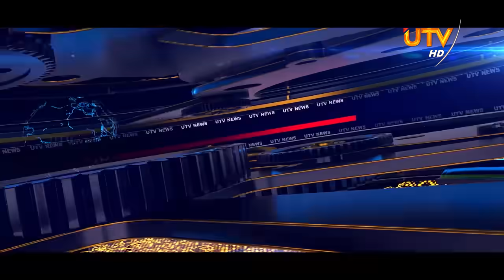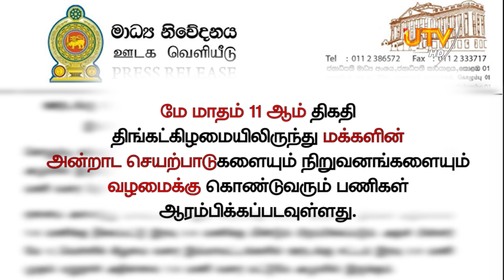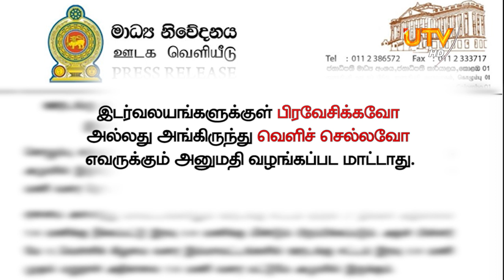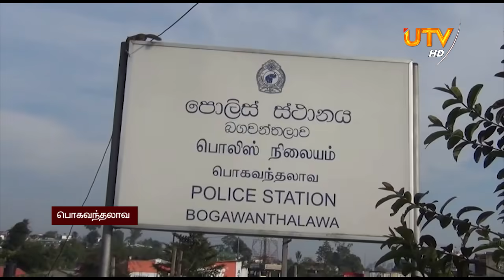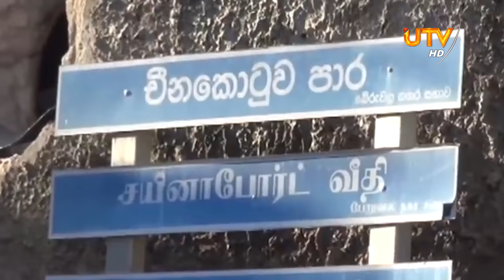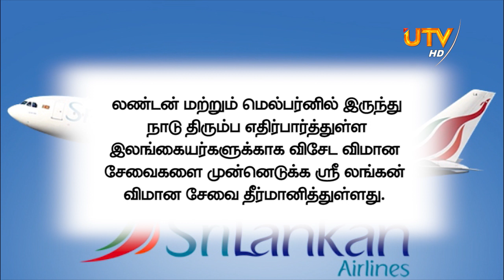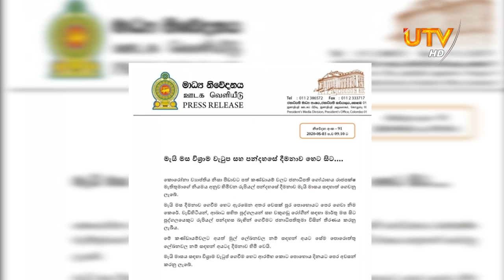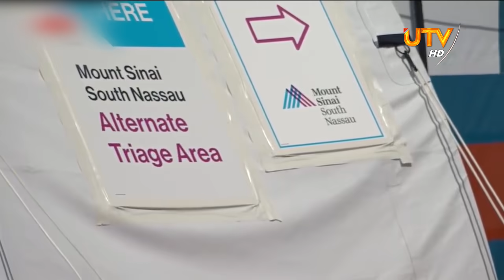UTV NEWS 04 - 05 - 2020 | 01.00 PM